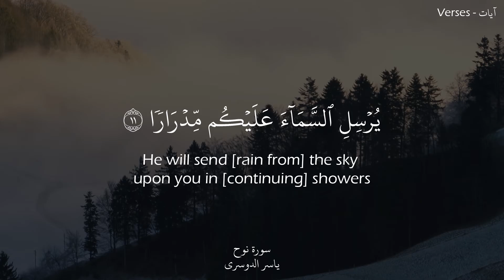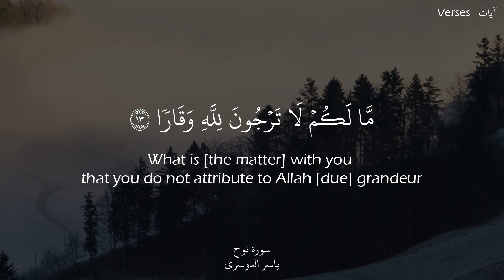(فَقُلْتُ اسْتَغْفِرُوا رَبَّكُمْ إِنَّهُ كَانَ غَفَّارًا) ياسر الدوسري | Yasser Al Dosari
قم بدعمنا بالضغط على زر الإعجاب والإشتراك ليصلك أروع وأجمل التلاوات بجودة عالية
ــــــــــــــــــــــــــــــــــــــــــــــــــــــــــــــــــــــــــــــــــــــــــــــــــــــــ

 فَقُلْتُ اسْتَغْفِرُوا رَبَّكُمْ إِنَّهُ كَانَ غَفَّارًا (10) يُرْسِلِ السَّمَاءَ عَلَيْكُم مِّدْرَارًا (11) وَيُمْدِدْكُم بِأَمْوَالٍ وَبَنِينَ وَيَجْعَل لَّكُمْ جَنَّاتٍ وَيَجْعَل لَّكُمْ أَنْهَارًا (12) مَّا لَكُمْ لَا تَرْجُونَ لِلَّهِ وَقَارًا (13) وَقَدْ خَلَقَكُمْ أَطْوَارًا (14)